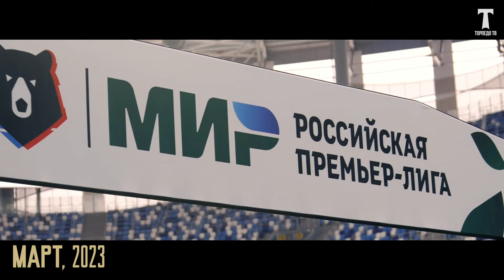2️⃣0️⃣2️⃣3️⃣ год через объектив камеры «ТОРПЕДО ТВ»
Сборы в Турции, матч с «Факелом», когда игроки вышли на поле в футболках с пожеланиями от болельщиков, продление контракта Игоря Лебеденко, поздравление Капитоныча, победа в Махачкале и другие моменты этого года — всегда и везде в эпицентре событий была камера «Торпедо ТВ».

Собрали всё воедино, чтобы зафиксировать 2023 год.

📲 torpedo.ru

Билеты на матчи:
⚽️ tickets.torpedo.ru